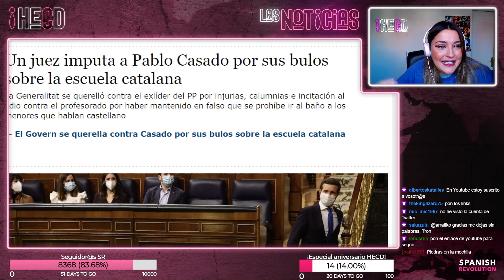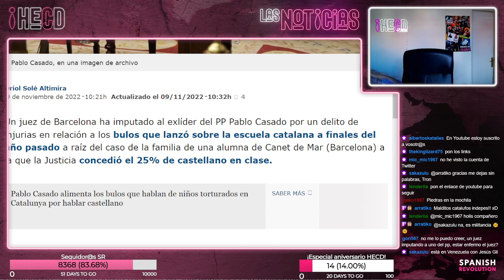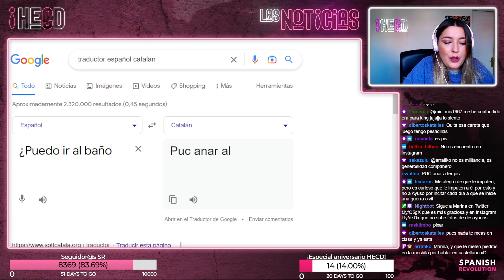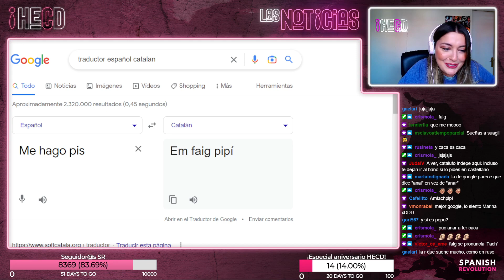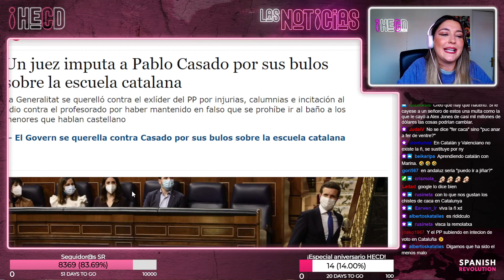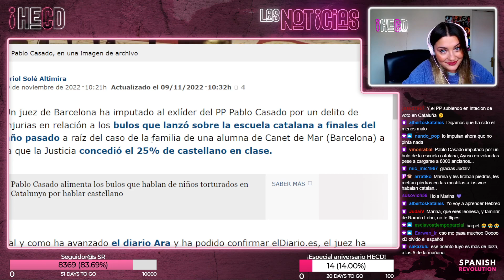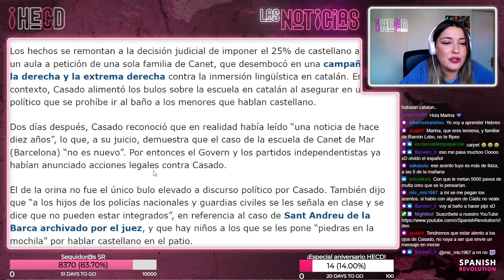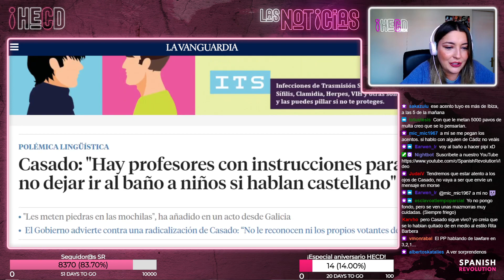HECD 155 - CASADO IS BACK!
Puedes ver HECD, con Marina Lobo, en Twitch. De lunes a viernes a partir de las 12:30